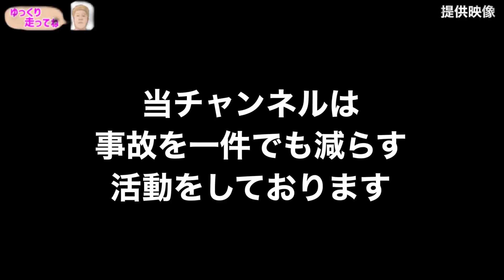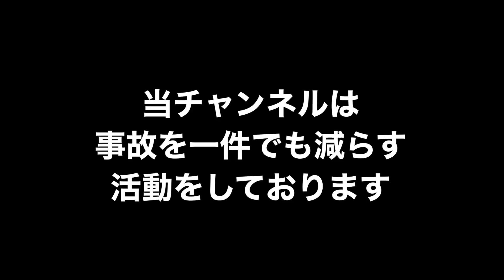シェアカーが交差点へノーブレーキで突っ込む🫢ゼロ距離で割り込んでくるトレーラー😩何故人は死に急ぐ運転をするのか🤔ゆっくり走ればいいのにね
※ナレーションは音読さんを使用させていただいております

危険運転、煽り運転、交通事故映像、これは危ないよね〜っていう映像、その他面白い映像、迷惑行為の映像、動物の癒し映像など提供していただける方を募集しております
Twitter は　@DdrivinginJapan
またはLINEでも可